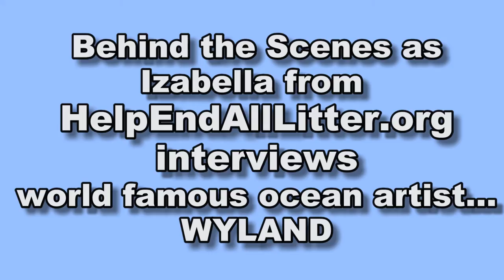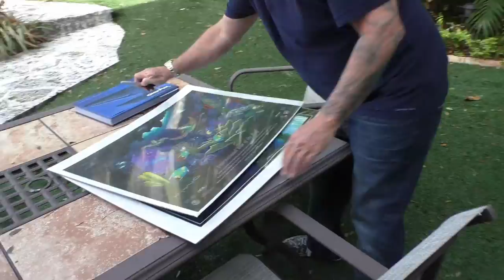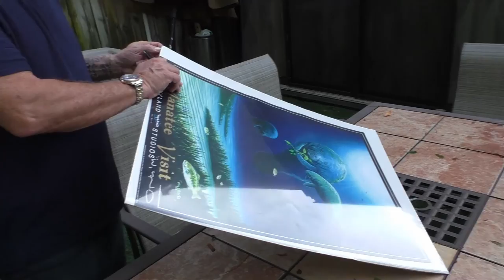Behind the Scenes of Izabella Hernandez's interview with Wyland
This is a behind the scenes video of Izabella Hernandez's interview with world famous ocean artist, Wyland.